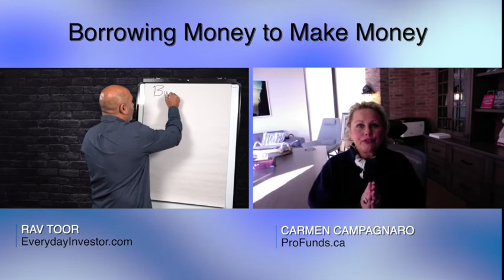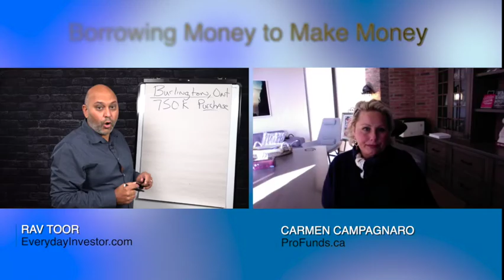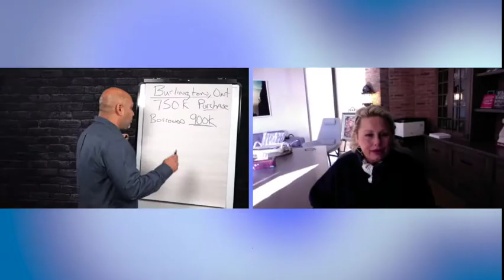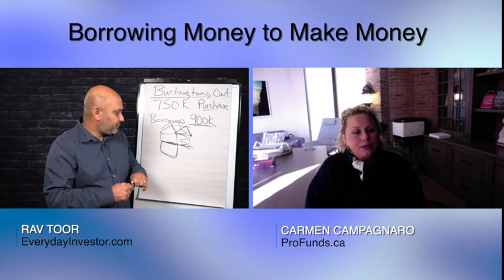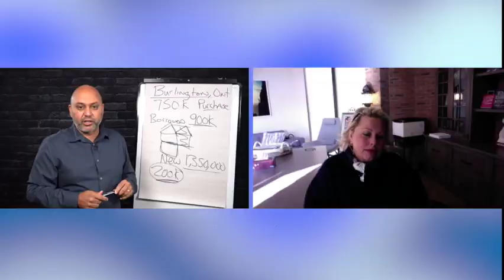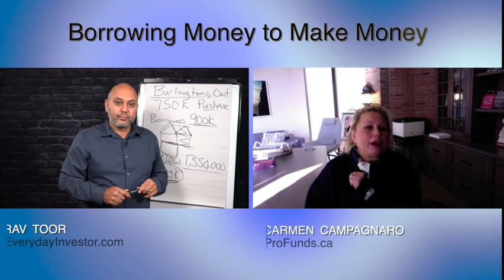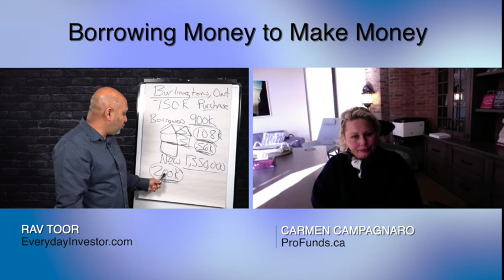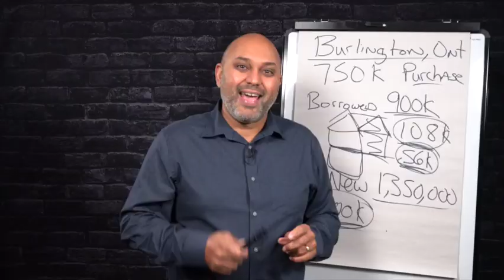Borrowing Money to Make Money with Carmen Campagnaro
Carmen Campagnaro walks us through this investment strategy, and shares how she is able to leverage money to create even more wealth!

🗣 To learn more about real estate investing, sign up for our free E-Newsletter